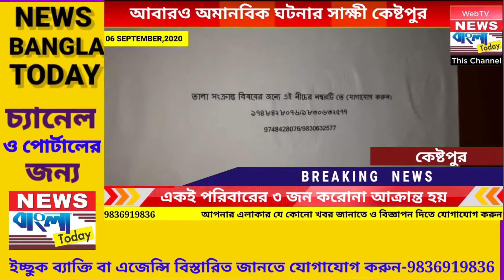আবারও অমানবিক ঘটনার সাক্ষী কেষ্টপুর।newsbanglatoday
নিজস্ব প্রতিবেদন/কেষ্টপুর : আবারো অমানবিক ঘটনার সাক্ষী থাকলো কেষ্টপুর। করোনা আক্রান্ত হওয়ার কারণে বাড়িতে তালা মেরে দেওয়ার অভিযোগ।

কেষ্টপুর তালবাগান এলাকায় একই পরিবারের তিন সদস্য করোনা আক্রান্ত হওয়ার কারণে বাড়িতে তালা মেরে দিল ফ্ল্যাটের লোকজন এবং পাড়ার লোকজনেরা। ১৫ দিন ধরে বাড়িতে থাকতে পারছেন না আত্মীয়-স্বজনের বাড়িতে দিন কাটাতে হচ্ছে তাদের। প্রথমে পরিবারের কর্তা সূর্যকান্ত বেড়া করোনায় আক্রান্ত হন। চিকিৎসকের পক্ষ থেকে বলা হয়েছিল বাড়িতেই থাকতে প্রতিবেশীদের বাধার কারণে হাসপাতলে পাঠানো হয়। পরবর্তী সময়ে পরিবারের বাকি সদস্য বীণাপাণি বেরা এবং ছেলে কৌশিক বেরা করোনা পরীক্ষা করালে তাদের রিপোর্ট আসে পজেটিভ। তারপর থেকেই বাড়িতে তালা মেরে দেওয়া হয়। যেখানে বারবার প্রশাসনের পক্ষ থেকে বলা হচ্ছে রোগের সাথে লড়তে হবে রোগীর সাথে নয় সেখানেই দেখা গেল এরকম একটি ঘটনা। গত পরশুদিন এরকম ঘটনার সাক্ষী ছিল নিউটাউনের চণ্ডীবেড়িয়া এলাকা। এখন অসহায় অবস্থায় ঘুরে বেড়াচ্ছেন বাড়িতে ঢুকতে পারছেন না তারা।